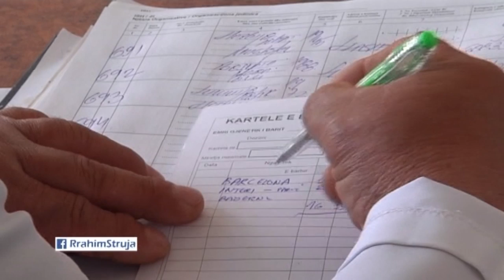RRAHIM STRUJA GEZUAR 2017 Sporti